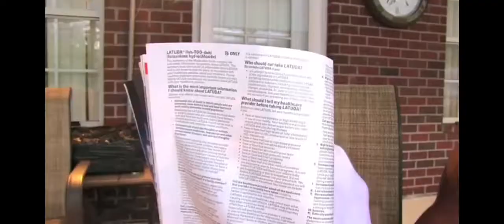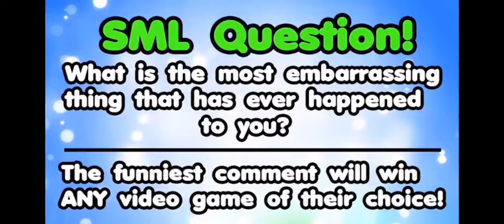My Reaction to SML Movie: Bowser Junior's Pool Party